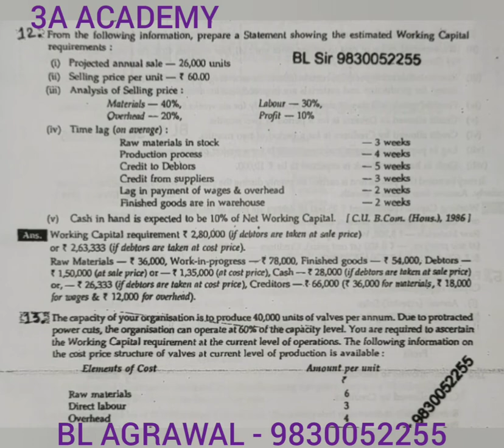#10 Working Capital Requirements including cash in hand (BL AGRAWAL) For - B. Com. semester 6 CA/CMA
problem with solution of working capital requirements including cash in hand of manufacturing concern of B. COM SEMESTER 6 CA/CS/CMA & OTHER COURSE